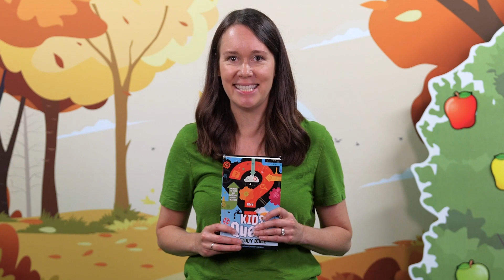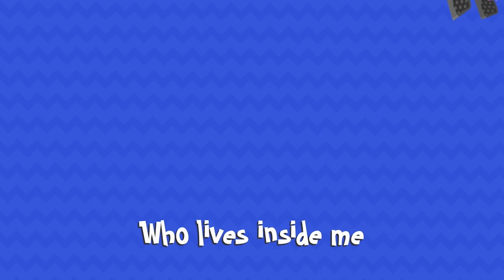Ollie's Orchard // Jesus gives me peace. // Kid-O-Deo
Let's learn all about the Fruit of the Spirit together at Ollie the Owl's orchard! This week, we're learning about PEACE. We'll hear a Bible story about Jesus calming the storm, sing a memory verse, and notice how peaceful it is at the orchard!